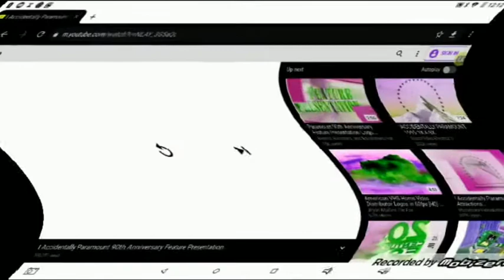I Accidentally Paramount 90th Anniversary Feature Presentation Feels Dizzy Reversed